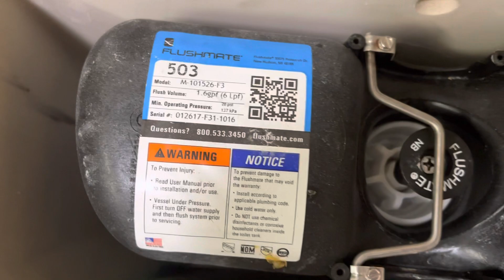Pizza Restaurant Unisex Restroom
Fixture list:
-1 2004 Gerber UltraFlush toilet